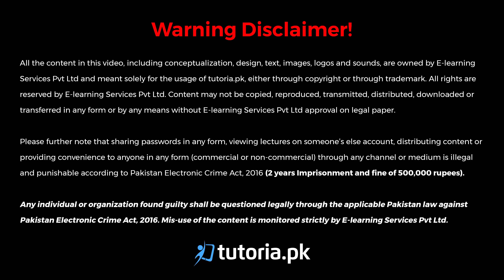Pak Studies Class 10 | Chapter 4 | Book Exercise 4.2 | Short Question 3 | in urdu | tutoria.pk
Let’s take a look at the Chapter 4 of Pakistan Studies of Grade 10 “Population, Society and Culture of Pakistan”.

The first part of this chapter covers the important topics such as Population, Society and Culture of Pakistan, Density of Population in Relation to Provinces, The Factors Affecting the Distribution and Density of Population, Climate, Mineral Resources, Trade and Industrial Areas, Political and Social Conditions, The Urban and Rural Distribution of Population, Gender-wise Distribution of Population, Literacy Rate in Pakistan, Educational Condition in Pakistan, Educational Structure of Pakistan, Educational Problems of Pakistan,  Suggestions for the Solution of Educational Problems, and Governmental Measures.

The second part of this chapter covers the important topics of Population, Society and Culture of Pakistan, including Commonality in Regional Cultures Leading to National Integration and Cohesion, Regional Mystical Poetry and Literature, Major Social Problems of Pakistan, National and Regional Languages, The Role of Prose Writers in the Development of Urdu, Regional Languages: Sindhi, Pashto, Balochi, Kashmiri, Saraiki, Brahvi, and Hindko.
The last topic Role of Minorities in Pakistan and Status of the minorities in the light of the Quaid-e-Azam’s (RA) Speech on 11th August 1947 highlights minorities’ important role in Pakistani society. The rights of the minorities have been fully protected in the 1973 constitution of Pakistan. According to the constitution, they have full rights. They have complete liberty to worship according to their religions, perform customs, transmit and publish their religious principles and set up their own religious organizations.

In this video, you will study Pak Studies Grade 10 Chapter 4 Topic 31"Book Exercise 4.2 | Short Question 3 | What is meant by rural and urban distribution of population." by instructor Beenish Ansari.